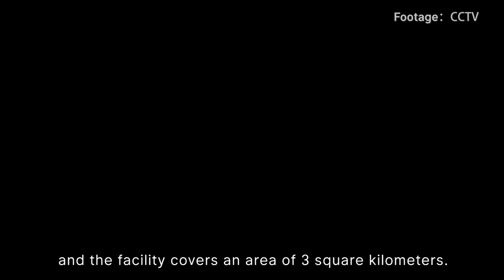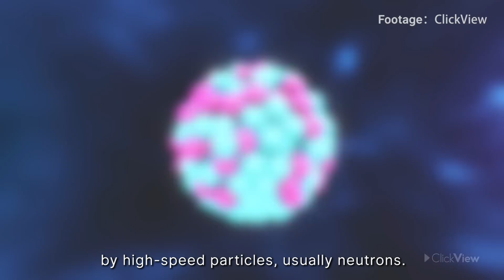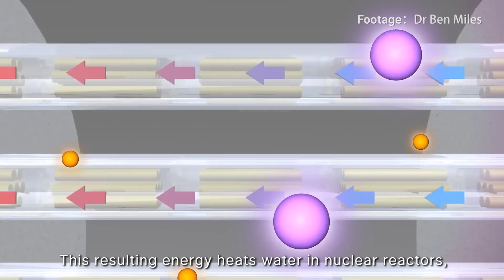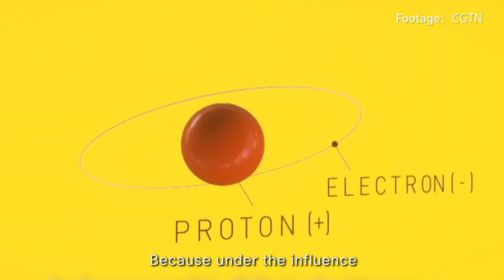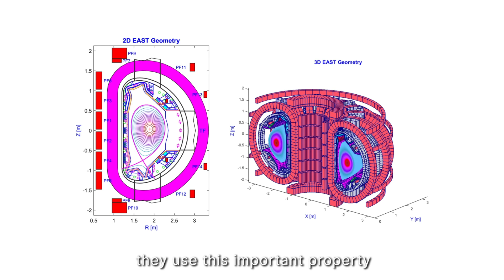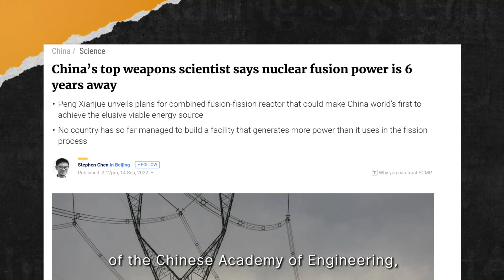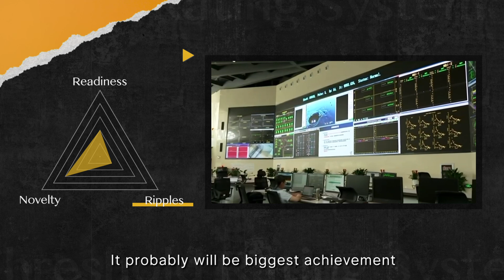This SUN is also Made in China? | THRESHOLD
00:00-01:27  China launched an artificial sun？
01:27-03:27  Nuclear fussion
03:27-04:57  How to reach 100 million degrees Celsius？
04:57-06:07  How to maintain the temperature？
06:07-07:43  Threshold rating